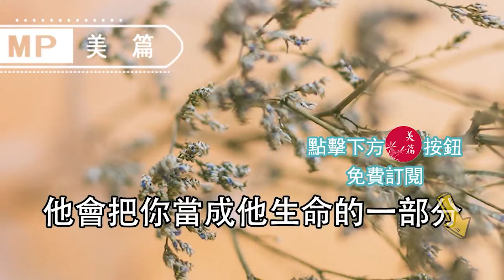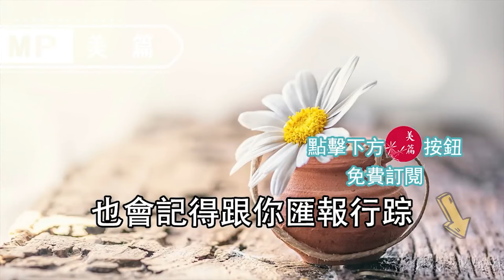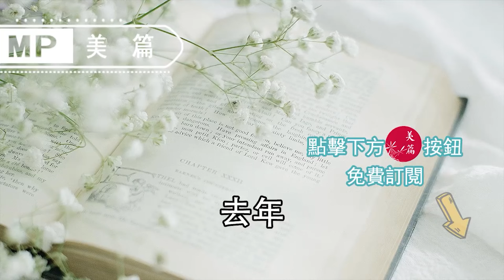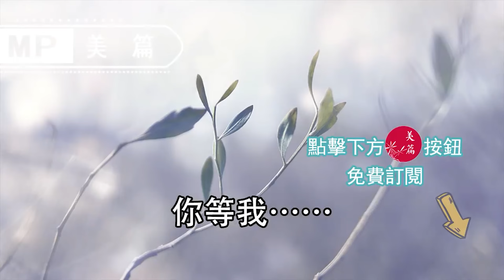美篇：在一個男人的心裡，你到底處於什麼位置，看這三件小事就夠了